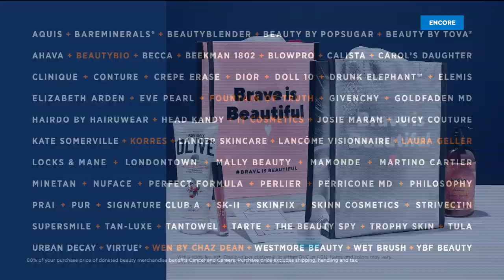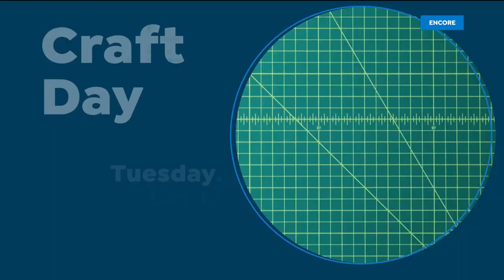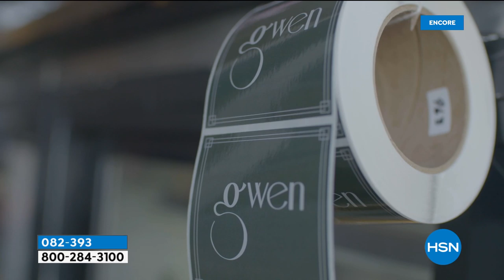HSN | Chef Curtis Stone's Kitchen 05.01.2020 - 06 AM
Discover Chef Curtis Stone's collection of kitchenware from his own home kitchen.